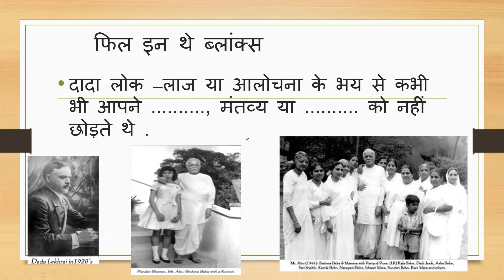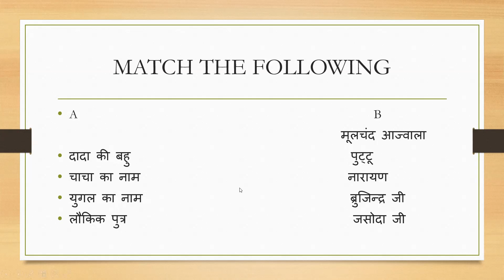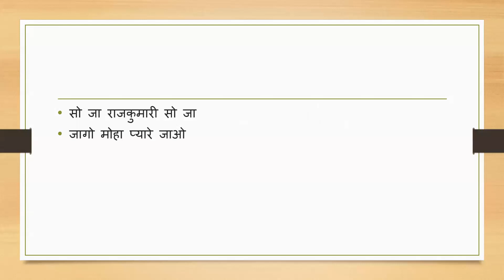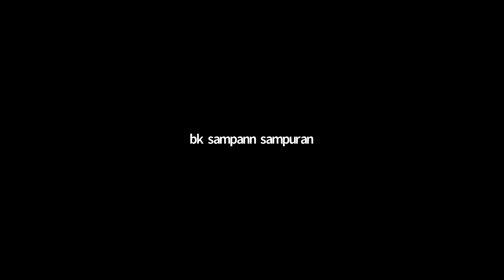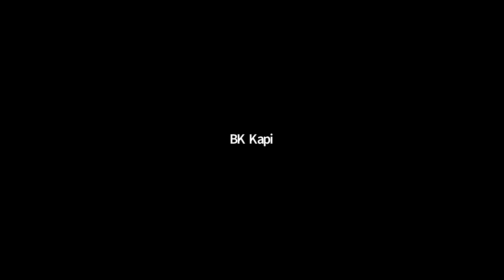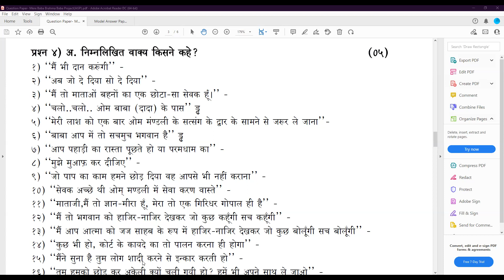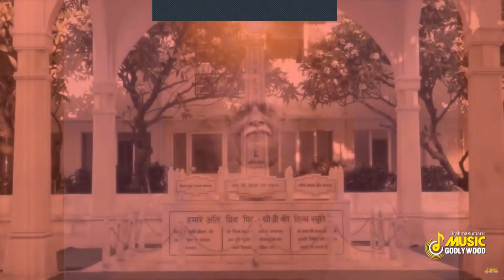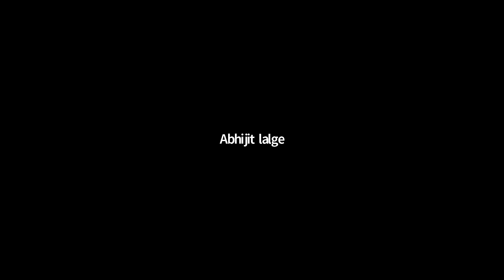8 JAN 2022 | BUFFERDAY-QUESTION & ANSWER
BUFFERDAY- QUESTION & ANSWERS From BRAHMA BABA"JEEVAN KAHANI BOOK